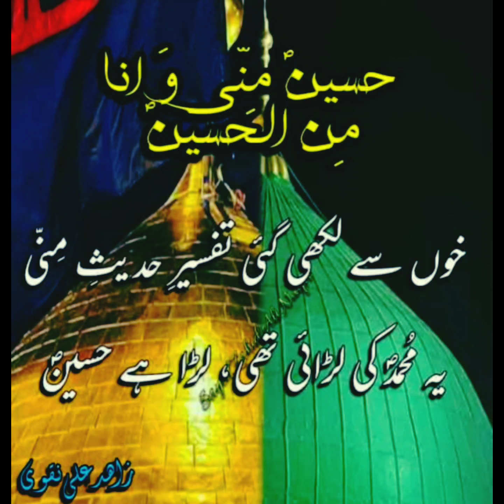Kon Kayo Kehn Ta Mitha Sir Yaar Ta Fida | ڪون ڪيو ڪنھن تہ مٺا سِر يار تان فدا | Mast Sanai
S A M S S 🖤☝🏻
MAST SANAI RAAZ E ILLAHI
S A A S S ❤️☝🏻

Query Solved.